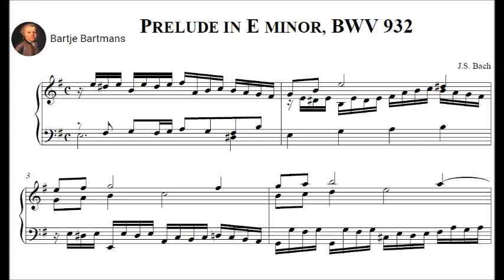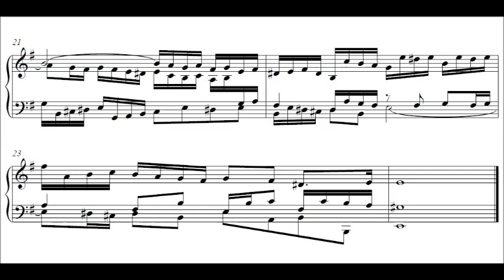Bach/Watchorn - Little Prelude No. 9, BWV 932 (1720)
Johann Sebastian Bach (31 March [O.S. 21 March] 1685 – 28 July 1750) was a German composer and musician of the Baroque period. He is known for instrumental compositions such as the Brandenburg Concertos and the Goldberg Variations as well as for vocal music such as the St Matthew Passion and the Mass in B minor. Since the 19th-century Bach Revival he has been generally regarded as one of the greatest composers of all time.

Prelude in E minor, BWV 932
Completed by Peter Watchorn

Peter Watchorn, harpsichord
(ZUCKERMANN HARPSICHORDS INTERNATIONAL,
Stonington, CT, 2009 after Christian Vater, 1738

An 11-bar fragment, all that remains of this beautiful piece, is to be found as no. 28 in the little keyboard book for Wilhelm Friedemann Bach, which Johann Sebastian began for his son on January 22, 1720, two months after his ninth birthday. It is a tightly composed three-part Invention, which resembles some of the fifteen Fantasien, as the three-part Sinfonias were originally called in the book for Wilhelm Friedemann, where they, too, were first written down. The E minor prelude, which perhaps most closely resembles the D minor Fantasie/Sinfonia, BWV 790 (recorded on Musica Omnia MO 0208), was originally, in all likelihood, judging by the size and scope of its neighbors, a work of twenty-four measures (assuming that only one page is missing). After many years of hearing the opening and speculating on how the work might have ended, I have re-constructed the piece as it might have been if, indeed, only one page is missing and it was twenty four bars long. This was surprisingly challenging, as Bach is as meticulous and economical here as he is in the B Minor Mass, and there are few convincing solutions to the puzzle of completing this little piece. I have been indebted to David Schulenberg’s suggested completion of BWV 932, found in his magisterial book, ‘The Keyboard Music of J. S. Bach’, for overall structure but have come up with my own solution, using quite different voiceleading and adding a couple of measures to his suggested total of twenty-two. As I spend several hours each day improvising Bachian counterpoint, this was a welcome exercise for me, and restored the piece to playability. I have included a score with this CD so that the listener can see (as well as hear) where Bach leaves off, and the performer took over the task, it is hoped, with success.
– Peter Watchorn